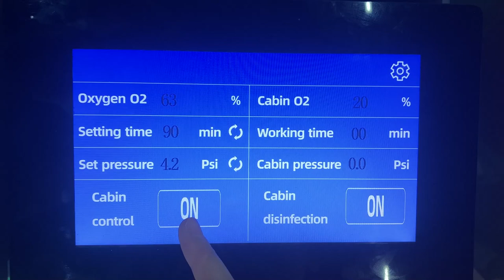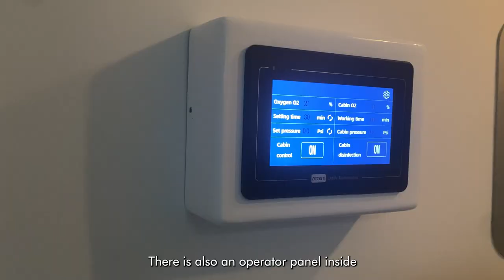Luxury Hard Hyperbaric Chamber with sofa